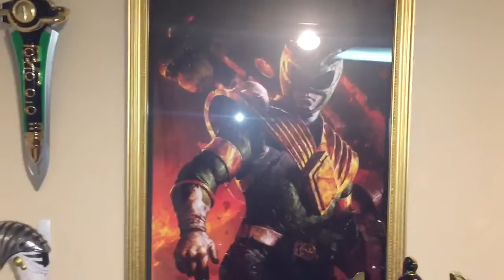MMPR Mighty Morphin Power Rangers Complete Collection Overview!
A look at my updated as of December 2015: MMPR Collection Video! Hope you enjoy the tour of my display!